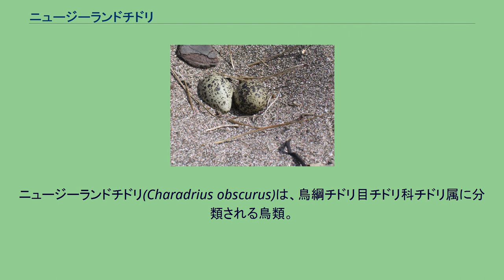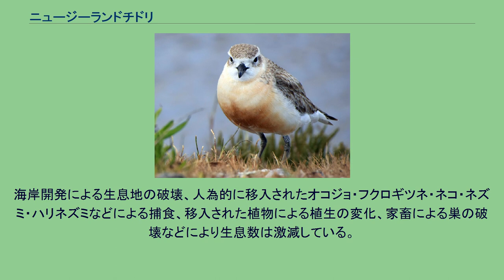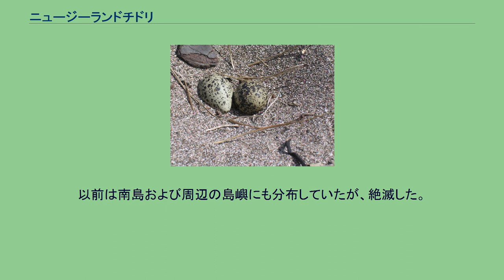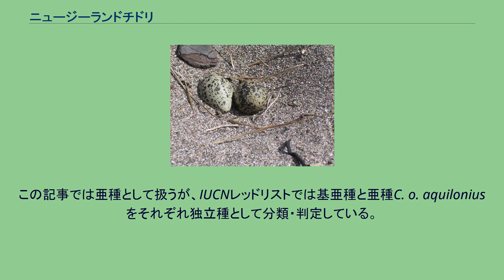ニュージーランドチドリ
ニュージーランドチドリ(Charadrius obscurus)は、鳥綱チドリ目チドリ科チドリ属に分類される鳥類。
ニュージーランド 全長26 - 28センチメートル。
上面は灰褐色。
額から眼先・耳孔を被う羽毛（耳羽）は褐色。
眼上部には白い眉状の斑紋（眉斑）が入る。
胸部から腹部にかけて白い。
嘴の先端は分厚く、色彩は黒い。
後肢の色彩は橙色。
幼鳥は後肢の色彩が淡黄色。
繁殖羽は胸部から腹部にかけて橙色だが、加齢に伴い色彩は淡くなる。
以下の分類はIOC World Bird List (v 9.2)に従う。
後述のようにBirdLife Internationalおよびそれに従っているIUCNレッドリストでは2017年現在、以下の2亜種を独立種として扱っている。
昆虫、軟体動物などを食べる。
移動と静止を織り交ぜて素早く獲物に詰め寄り捕食するが、直立したまま獲物を捕食したり嘴や後肢で地面を探ることもある。
北島では海岸や砂丘などで、スチュアート島では標高の高い場所で繁殖する。
地表に巣を作り、8月から翌1月に1回に2 - 3個（主に3個）の卵を産む。
海岸開発による生息地の破壊、人為的に移入されたオコジョ・フクロギツネ・ネコ・ネズミ・ハリネズミなどによる捕食、移入された植物による植生の変化、家畜による巣の破壊などにより生息数は激減している。
以前は南島および周辺の島嶼にも分布していたが、絶滅した。
1993年における生息数は、基亜種が65羽、亜種C. o. aquiloniusが1,400羽と推定されている。
この記事では亜種として扱うが、IUCNレッドリストでは基亜種と亜種C. o. aquiloniusをそれぞれ独立種として分類・判定している。